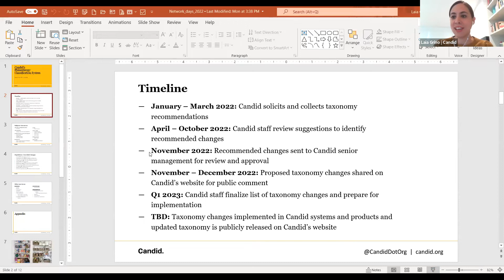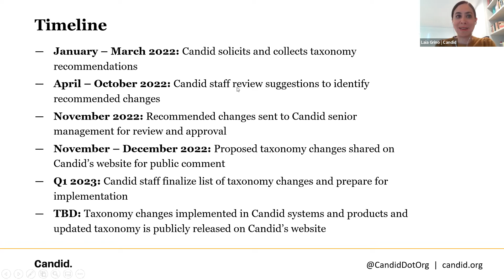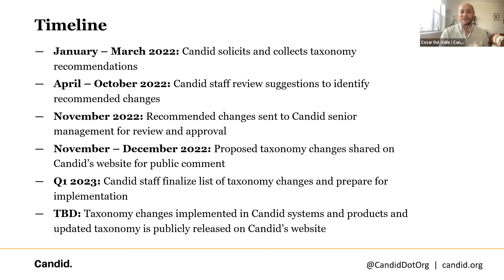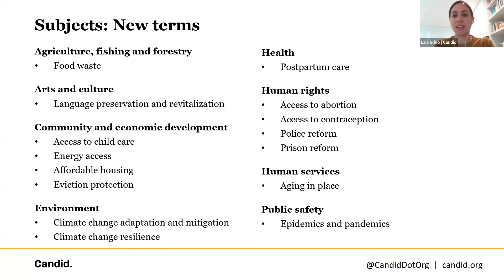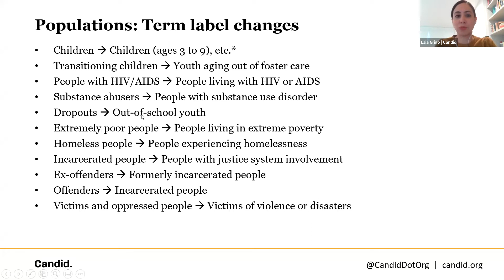Towards a Shared Language for the Social Sector: Demystifying Candid’s taxonomy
Candid's Philanthropy Classification System (PCS) taxonomy is meant to provide a shared language for the field and is one of the most important ways in which Candid makes its data useful and accessible. View this recording to learn more about this taxonomy, what it takes to maintain it, and how Candid is working with partners to ensure the PCS remains relevant.

By viewing the recording, you will:
- Get an update on what the PCS is and how it shows up in Candid products
- Learn how Candid works with external partners to update and improve the taxonomy
- Get a sneak peek into some of the PCS changes being proposed for next year